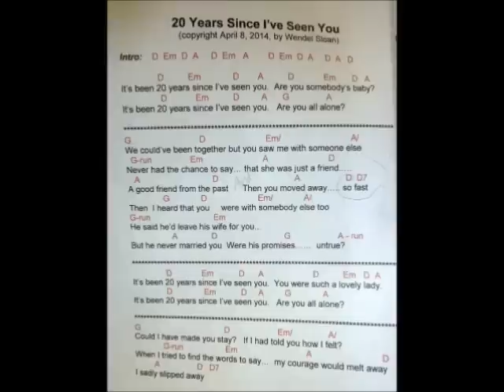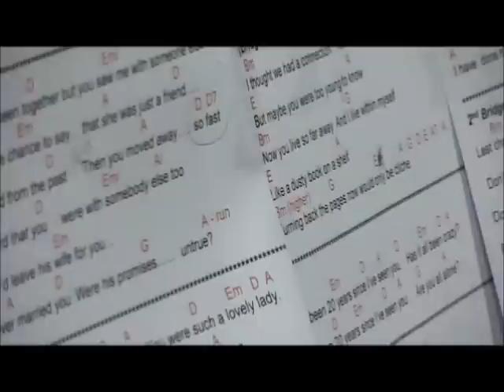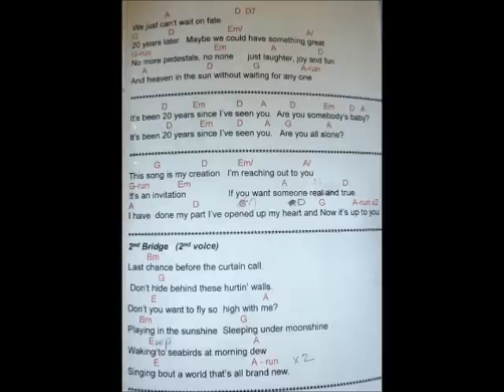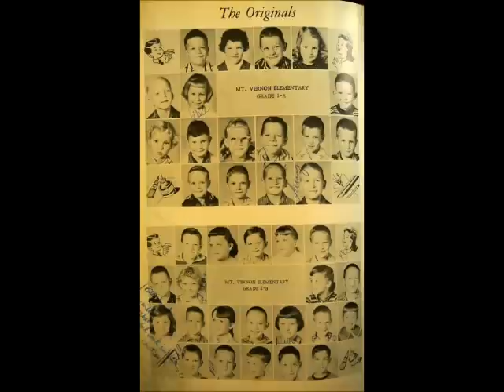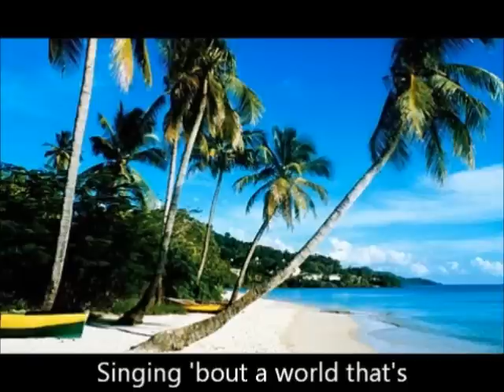20 Years Since I've Seen You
This song was written by Wendel Sloan and performed by the High Plains Hippies (Rick Bresler, Chris Harrell, Steve Blakeley and Dan Greathouse of Portales, New Mexico.)